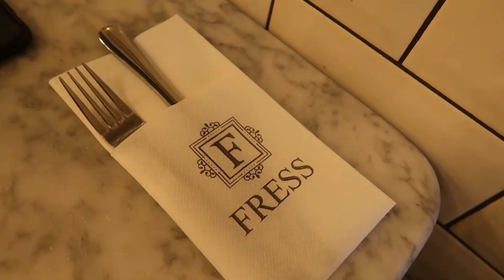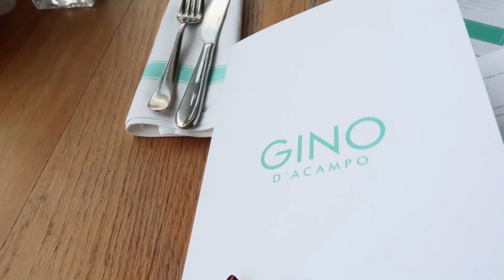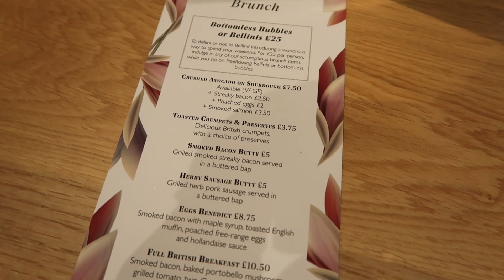JUST YOUR AVERAGE WEEK | VLOG | LYDIA TOMLINSON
Catch up with the past couple of weeks of my life! Just some day to day things that I’ve been up to, from work events to shopping! Hope you enjoy!

INFO -
If you've just discovered me then don't forget to subscribe and follow me on Insta And if you fancy a read, then my blog, The Millennial Girl's Guide, is a satirical etiquette manual for thke modern female: with jokey 'how tos' and survival guides for living life in our millennial world!

ITEMS SHOWN -

HOMESENSE OUTFIT -
PIXIE MARKET BLAZER, SIMILAR
I SAW IT FIRST JEANS
BOHDI FASHION LOAFERS

GUCCI BELT

MANCHESTER SHOPPING OUTFIT -
HEADBAND, SIMILAR
LOAVIES BLAZER, SIMILAR
NA-KD TROUSERS, SIMILAR
ASOS BODYSUIT
M&S SHOES I BOUGHT

EDEN BRUNCH OUTFIT -
H&M TOP, NOT AVAILABLE ONLINE, SIMILAR
GRLFRND DENIM JEANS, SIMILAR
ZARA SANDALS, SIMILAR
MANGO BLAZER, SIMILAR